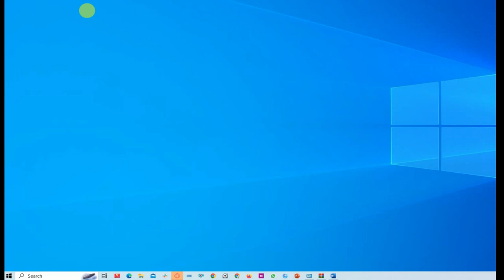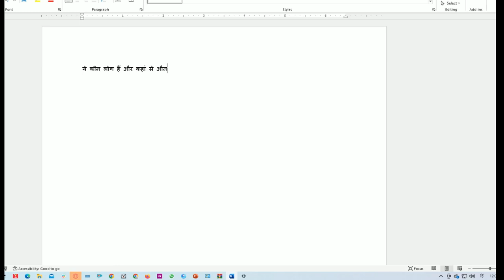How to Install Mangal Font